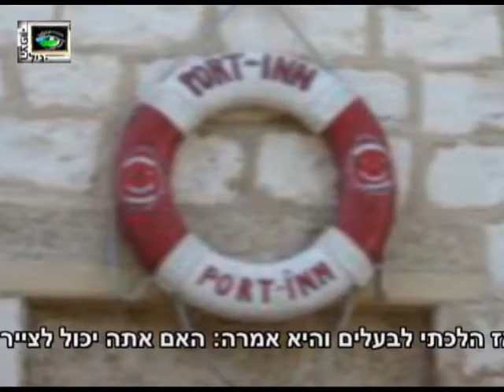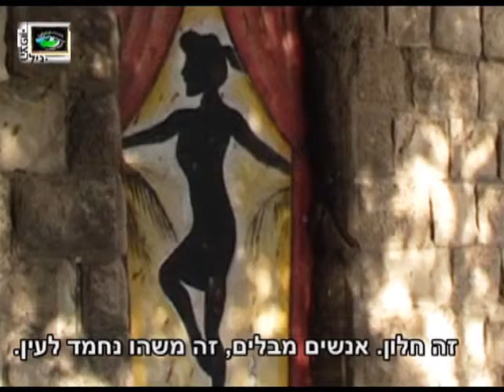פיטר צייר קירות בחיפה-גיל הצפון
פיטר צייר קירות בחיפה